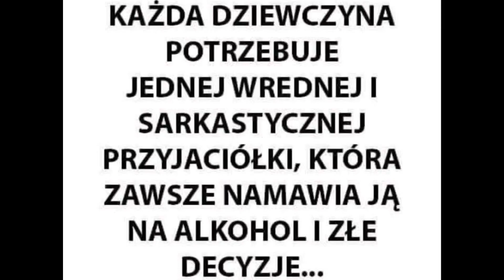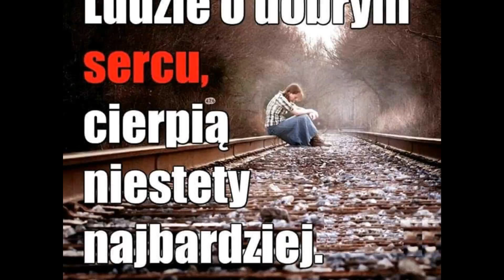Dla Ciebie Grazyna Jankowska